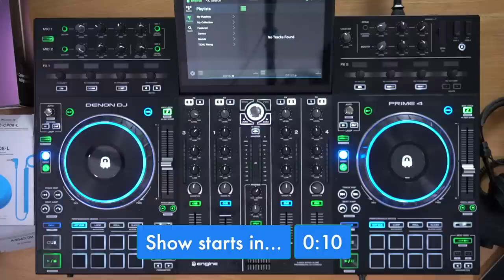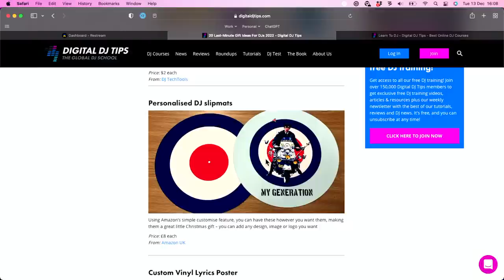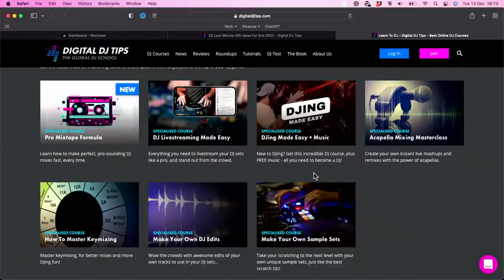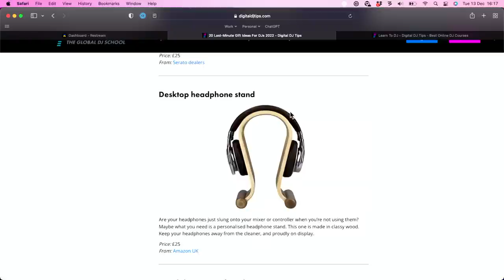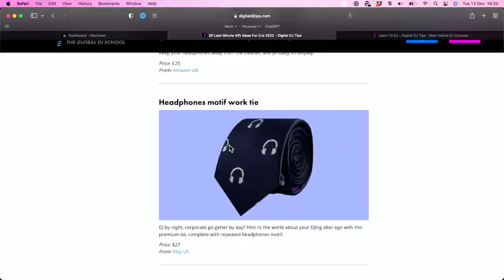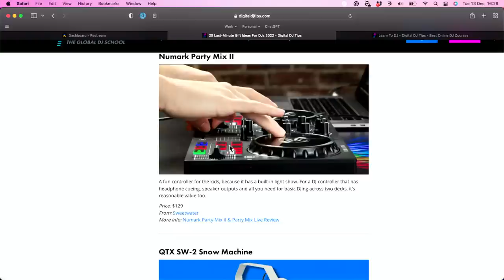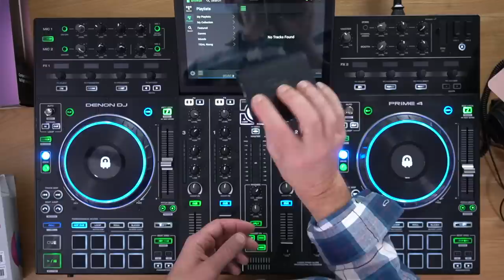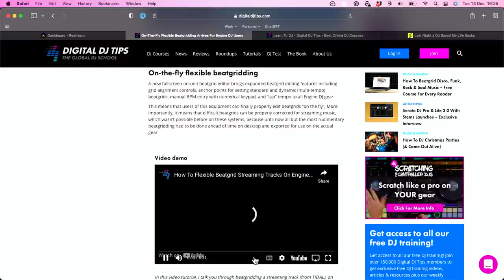Christmas Gifts For DJs 🎁 20+ Ideas!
Phil Morse from Digital DJ Tips helps you with your DJ gift dilemmas - or shows you what heavy hints to drop if you are a DJ!

Read the full article - 20 Last-Minute Gift Ideas For DJs 2022